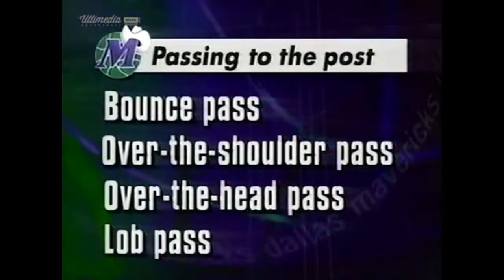Player Tips with Erick Strickland & Kurt Thomas, 1997.